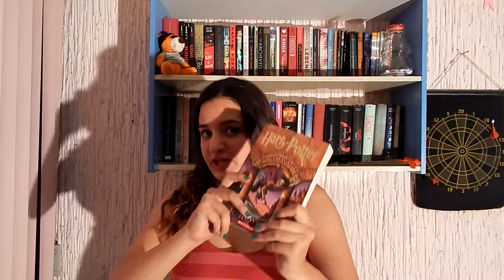Wrap up del Booktube-athon & Agosto | ¿Qué leí?